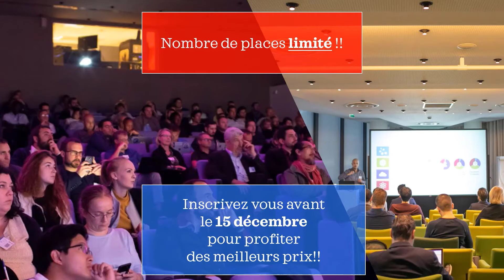MWCP21 Préconf. Microsoft EndPoint Manager : une Cloud Management Gateway, le meilleur des 2 mondes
Microsoft EndPoint Manager : une Cloud Management Gateway, le meilleur des 2 mondes
Par David Riberot
Tirez parti du cloud pour compléter votre environnement MEM Configuration Manager, l’exploitation d’une Cloud Management Gateway en détail.